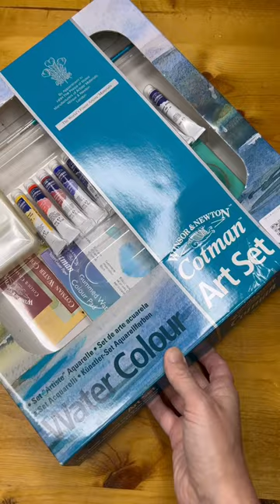Art Supplies I Thrifted for £7